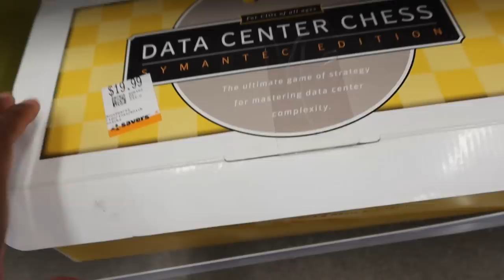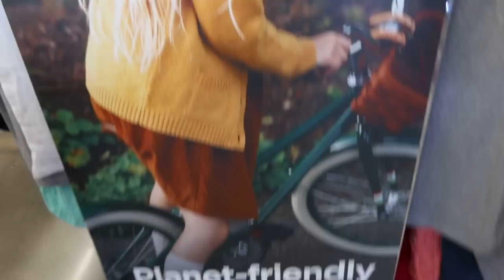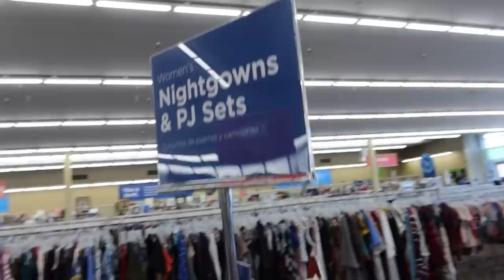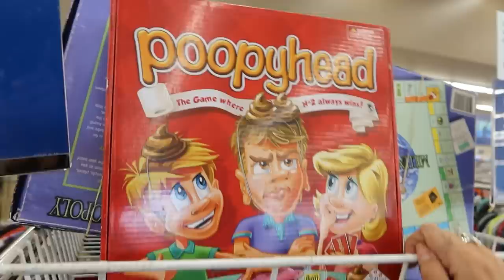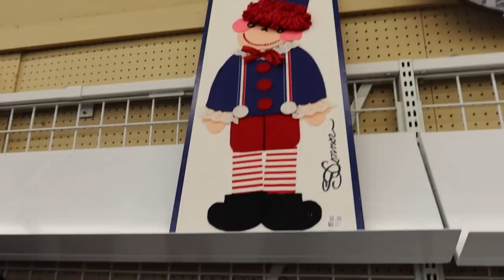3 hours of thrifting every section of SAVERS! +TRY ONS!| COME THRIFTING WITH US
Special thank you to KOVE for giving us this discount for our TAFAM! or USE CODE: TAAPPROVED_67
* This video is not sponsored, as Shana bought the speaker with her own coin when she needed a speaker for ZOOKIE!! & now we love it! *